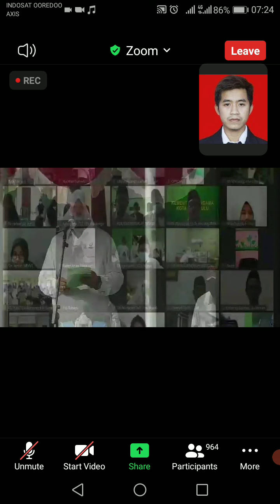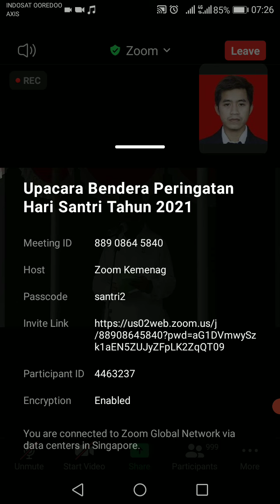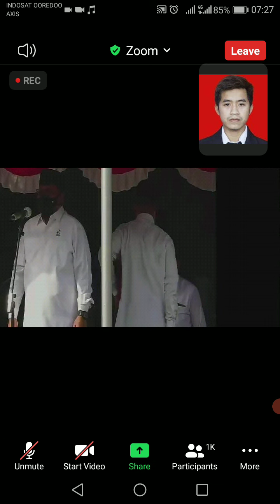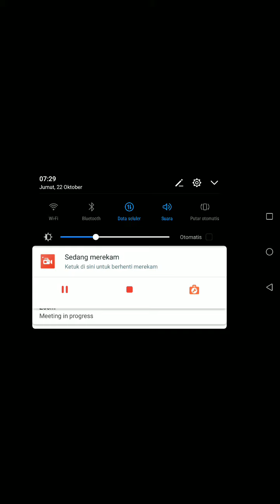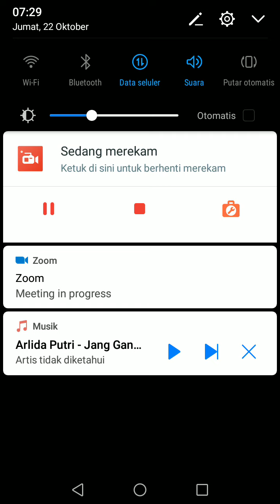Upacara hari santri nasional 2021